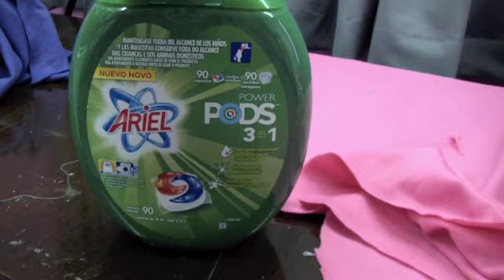Reciclando envase de detergente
En este video veremos como darle un segundo uso a este envase de detergente espero les guste mucho y compartanlo  con sus conocidos gracias.